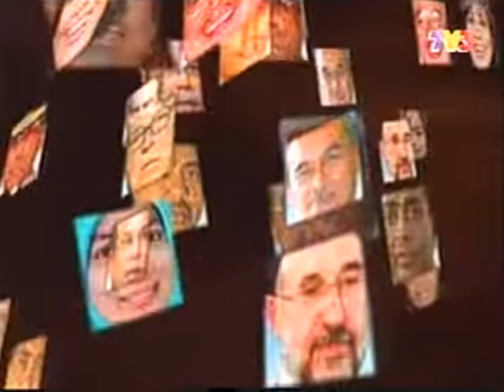OBB Nightline TV3 Malaysia (2006-2007)